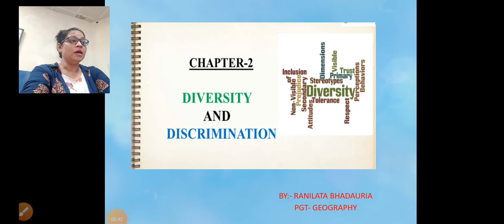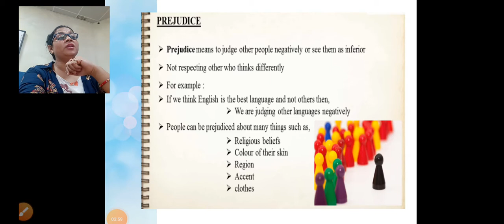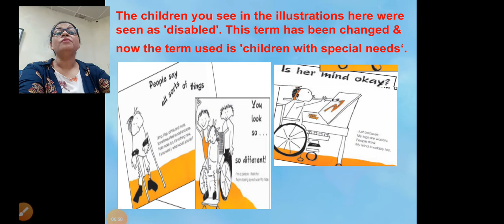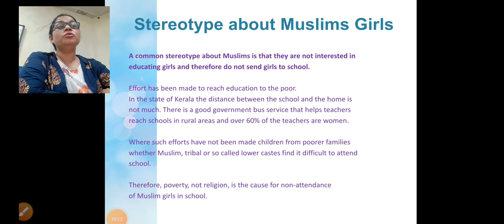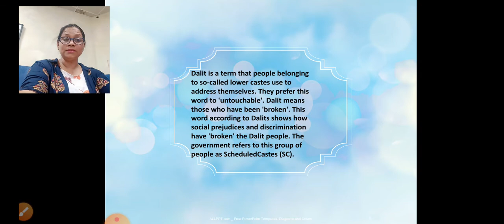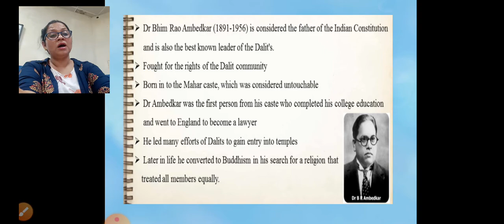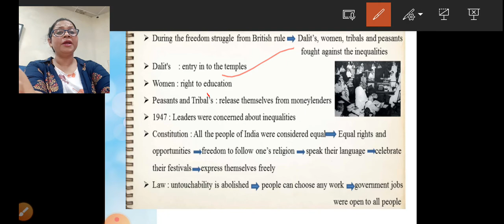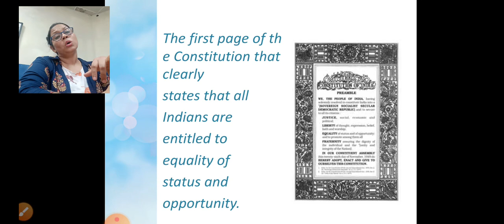2. Diversity and Discrimination